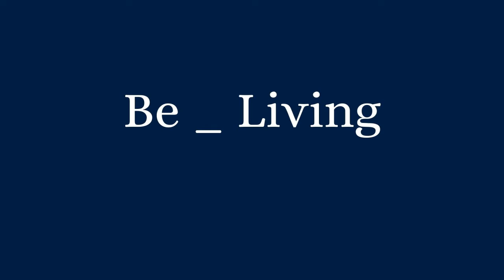Faith Day 2